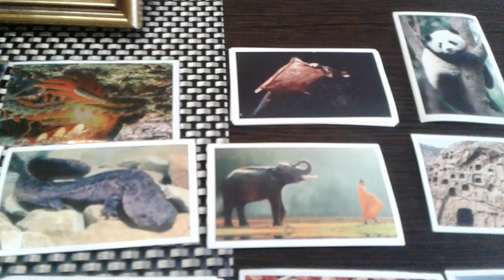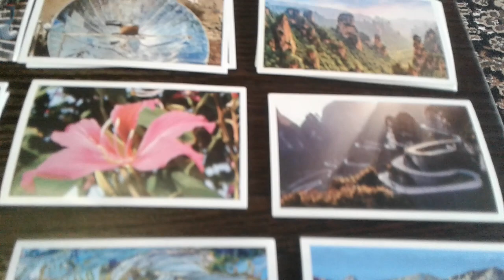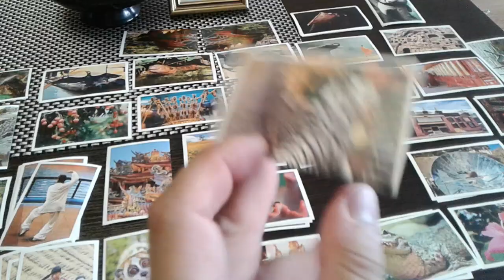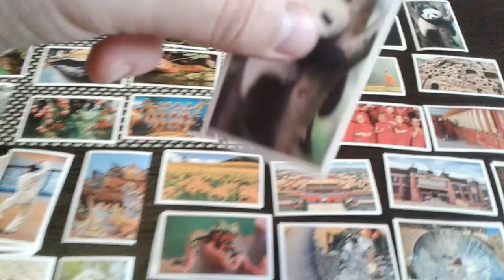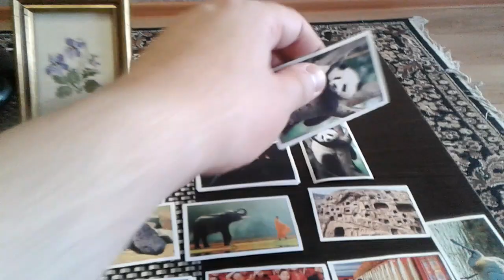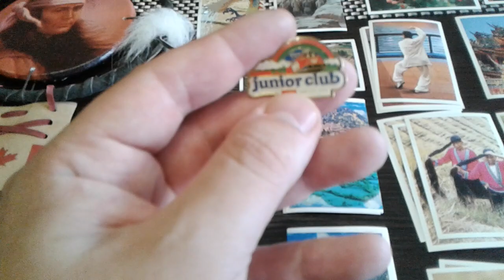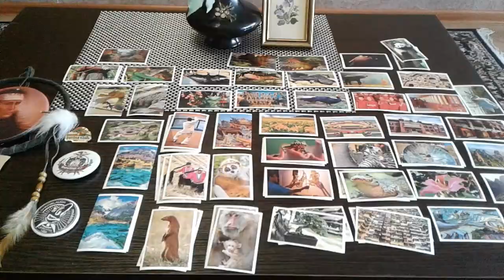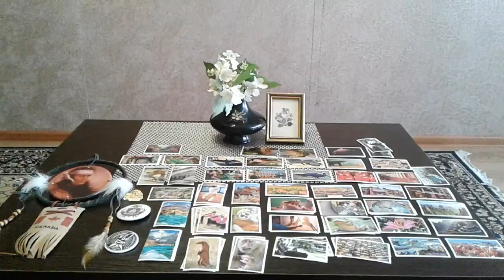Утро принесло новые покупки у населения .Не густо но и не пусто .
Утреннее Покупки у населения.Значки .Коллекция иностранных красочных красивых вкладышей 78 штук .Сувенир из Канады с Индейцем .